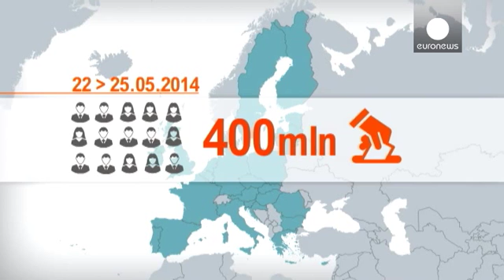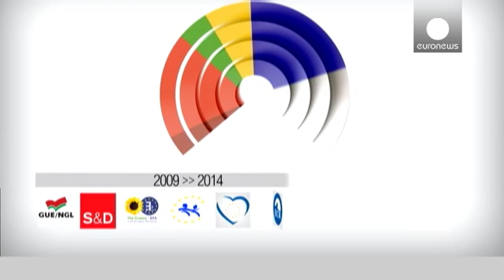Eleições europeias: como funcionam?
O escrutínio europeu vai prolongar-se durante quatro dias e em simultâneo em 28 países. Cada Estado tem leis eleitorais próprias, mas entre as regras comuns, todos os cidadãos europeus têm direito a votar no local de residência, nomeadamente noutro Estado-membro.

Mais de 500 milhões de habitantes são afetados por estas eleições, entre os quais cerca de 400 milhões de eleitores. Todos os eleitores com 18 anos de idade podem votar, com exceção dos eleitores austríacos que começam aos 16.

Estas ...